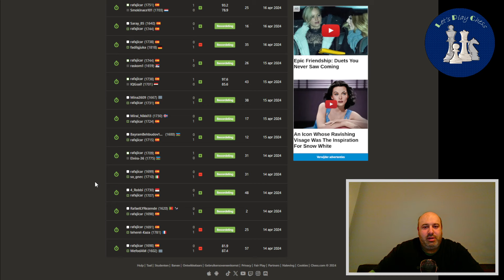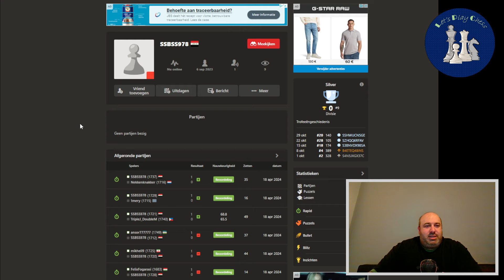Chess journey road to 1800 day 151: Caro-Kann two knights | Bishop vs Knight endgame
This is day 151 of my chess journey to 1800.

I use the following openingsrepertoire:

White: Four Knights Scotch, The French Exchange, Moscow/Rossolimo/Delayed Alapin, Caro-Kann two knights
Black: Caro Kann, Queens Gambit declined, Reverse London system
Against everything else, we will figure something out

We have changed the repertoire before. Previous openings were: Italian (giuoco pianissimo), Caro-kann exchange, French Tarrasch, Deleayed alapin

We try to don't play chess on sundays. Sundays are rest days ;) Maybe playing against a few bots...Just relaxing.

When we reach our goal of 1800, we are going to redo the journey from scratch but then we aim for a 2000 rating with new openings for white and black. Exciting!